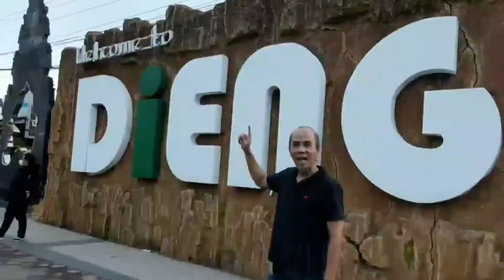Jalur Tengkorak Sirangkel lereng Gunung Bismo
Belum banyak yang diketahui wisatawan bahwa ada jalur yang ekstrim diwilayah ini padahal dipinggir jalan utama.Memang bukan jalan umum karena ini jalur petani untuk ke ladang.Seru tapi menegangkan juga dan harus dengan skill dewa untuk ke jalur ini.Bertempat di desa Sirangkel kab.Wonosobo Sirangkel juga menyajikan pemandangan alam yang indah.Saksikan seperti apa Jalur tengkorak di desa Sirangkel sampai habis yaa.Terima kasih
Selamat Menyaksikan